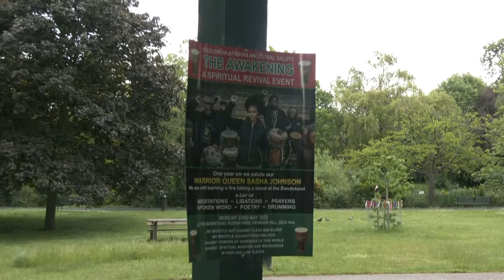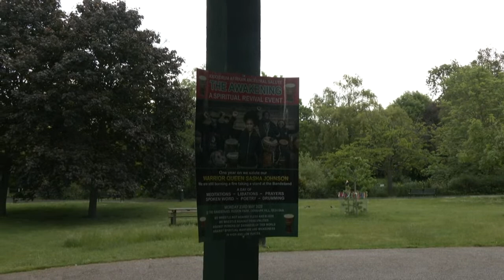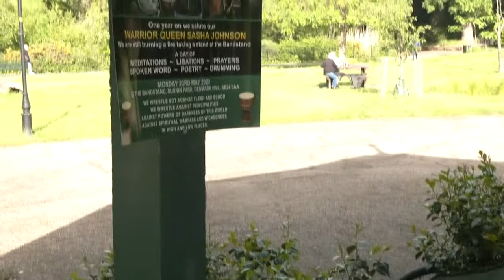StreetMic LiveStream: Sasha Johnson - The Awakening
BLM leader & WARRIOR QUEEN Sasha Johnson was shot and seriously injured in Peckham on 23 May 2021. One year on we salute our WARRIOR QUEEN SASHA JOHNSON - we are still burning a fire taking a stand at the bandstand in Denmark Hill.